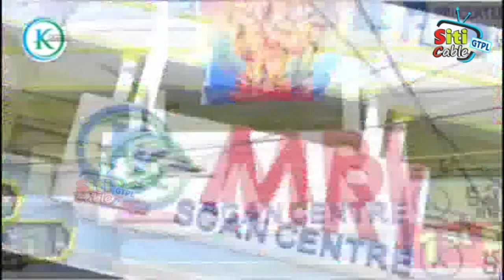శాప్ చైర్మన్ గా మక్కాన్ సింగ్ కండలు పెంచడం తప్పా చేసిందేమిలేదు -- BRS లో చేరిన ఎంచర్ల మహేష్